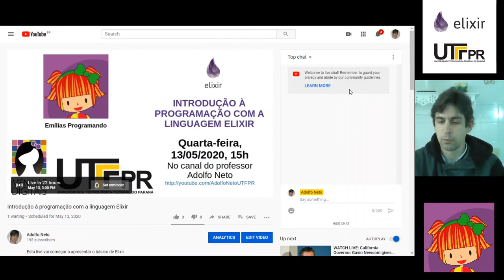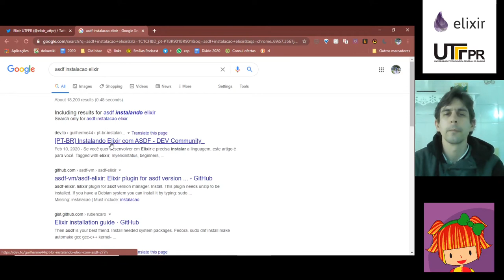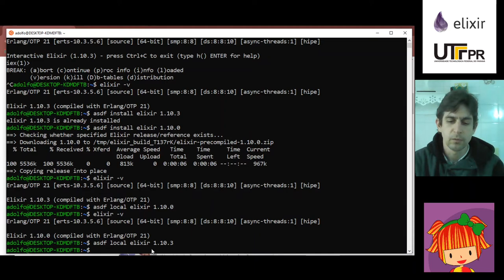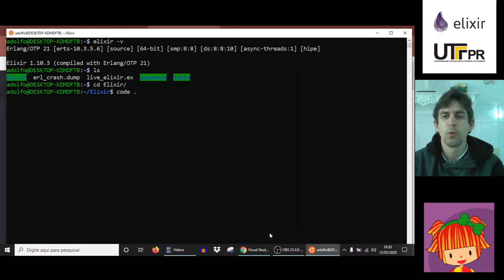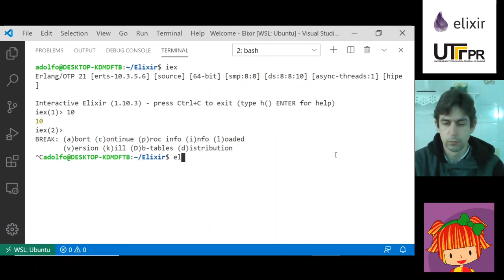Apresentando a configuração do Elixir que uso no Windows 10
Introdução à programação com a linguagem Elixir